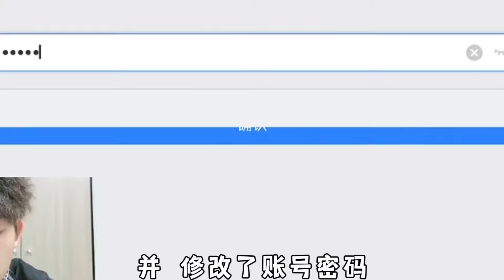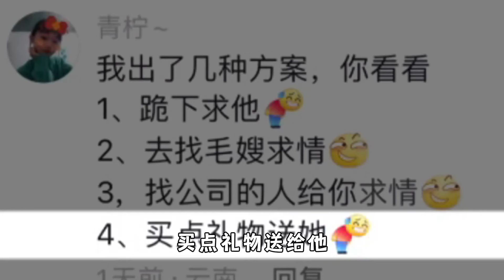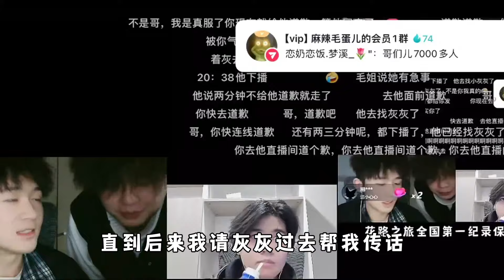蛋仔派对：关于我和顾梦绝交过程与后续，骂够了吗，听我说说吧！